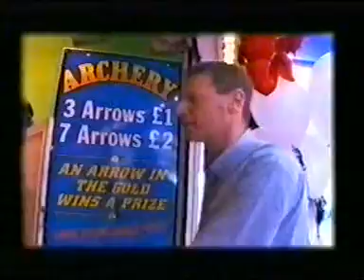Jonathan Wolff - BBC Politics Show